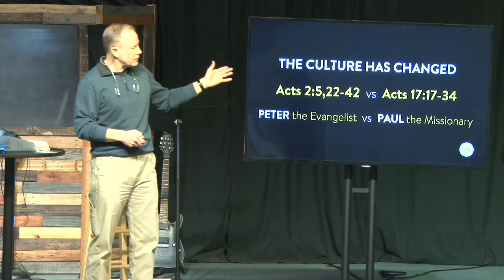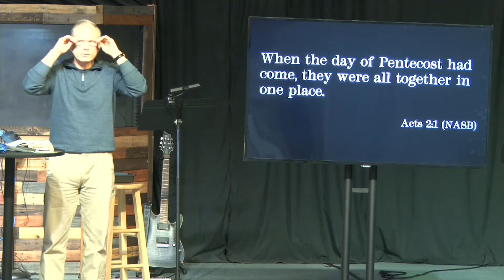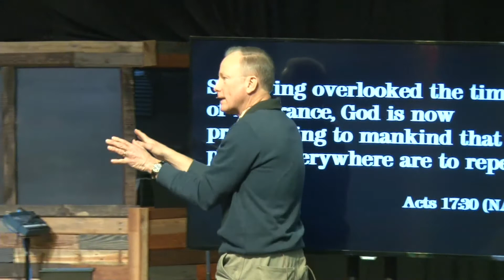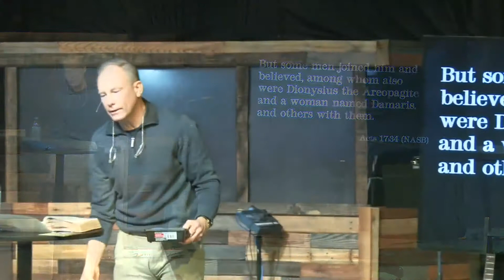Words of Faith 4: Gospel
SSC Sermon February 21, 2021
Series: Words of Faith- Part 4: Gospel
Speaker: Marty Dupree

Thanks for joining us for this week's sermon message!

Virtual Blue Bag- start your walk with Jesus by opening our "blue bag" to learn how to begin!

Baptism- Have you accepted Christ and ready to take the next step and get baptized?

Download the Spout Springs Church app